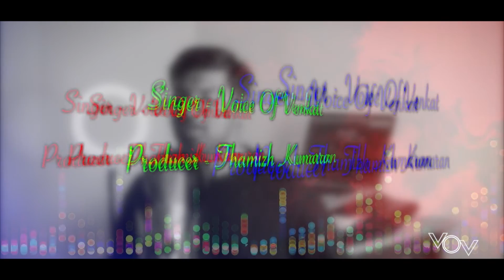Thooriga | Guitar Kambi Mele Nindru | Voice Of Venkat | Suriya | Gautham Menon | Karthik | Navarasa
Hello Everyone, here is My Next Cover Song of the very beautiful composition "Thooriga" from the netflix original Navarasa due for release on August 6th . Hope you guys will enjoy it!!

Cover Credits:
Singer - Voice of Venkat
Produced By - Thamizh Kumaran

Original Credits:
Director - Gautham Vasudev Menon
DOP - P.C. Sreeram
Editor - Anthony
Production Designer - Rajeevan
Costume Designer - Uthara Menon

Music composed, Produced & Arranged by Karthik
Lyrics - Madhan Karky
Vocals - Karthik
Guitar - Joseph Vijay
Veena - Rajesh Vaidhya
Additional Programming - Sakkthivel
Recorded at Offbeat Music Ventures by Aswin George John
Mixed by Karthik & Aswin George John
Stem Mix and Mastering by Sai Shravanam at Resound India.
Inspired as always by Raja sir and this one is from Ninnikori Varnam by the master

Video Overlay Credits:
Thank you to the youtube channels for the effects :)
Stock Footage , Savvas Karampalasis , Mandy Mathy , Autumn Blaze & Other channels :)

Social Media Links:
Instagram.com/voiceofvenkat
Twitter.com/voiceofvenkat
Youtube.com/voiceofvenkat